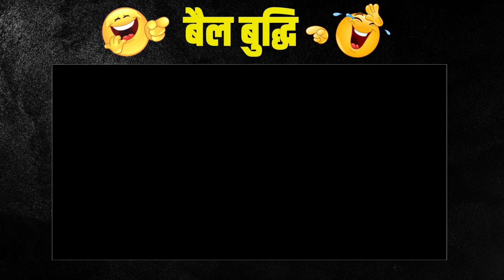बैल बुद्धि का ज्ञान, दुनिया हैरान | रडार से बचने का गजब आइडिया 😂😂😂